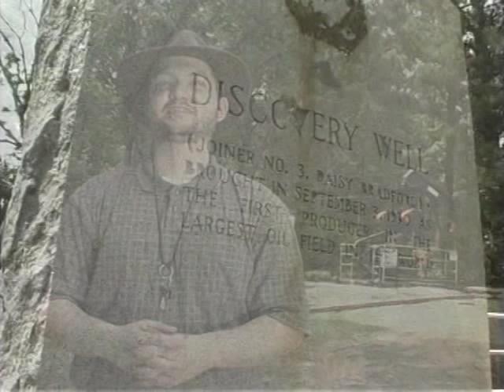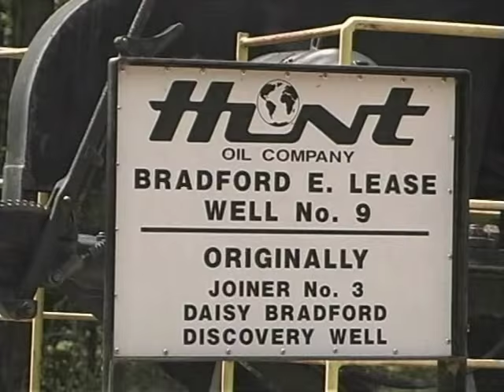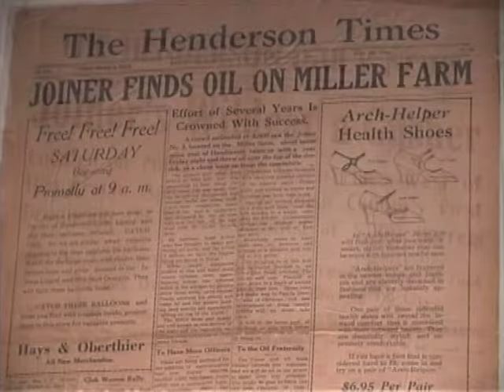Daisy Bradford No. 3 Discovery Well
Geologist Devin Dennie takes a look at the history of the Daisy Bradford No. 3 Discovery Well which brought about the discovery of the East Texas Oil Field and Oil Boom of East Texas.